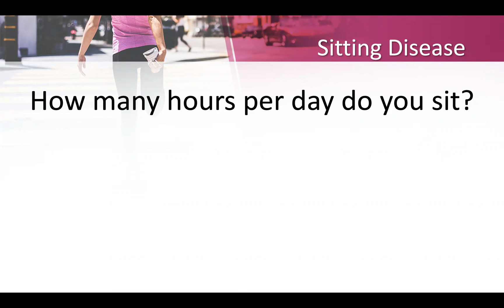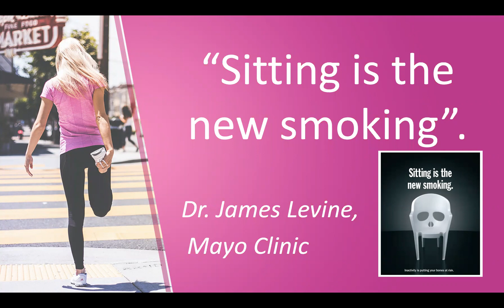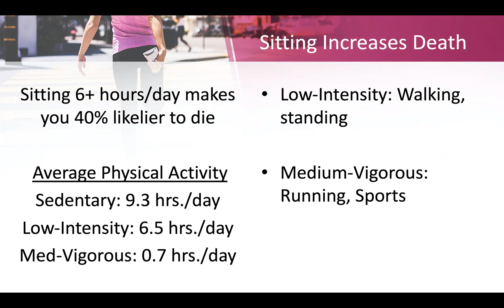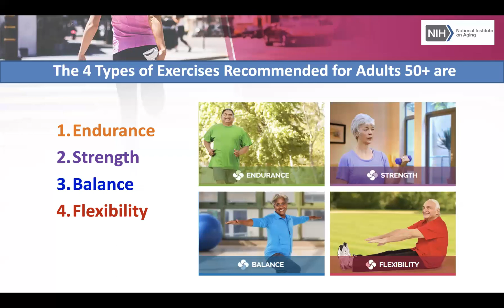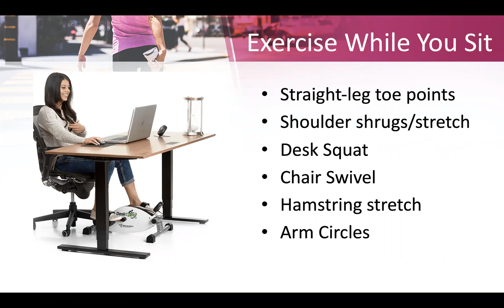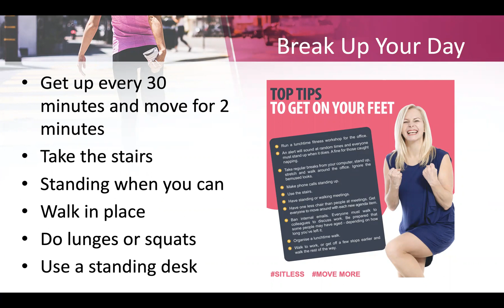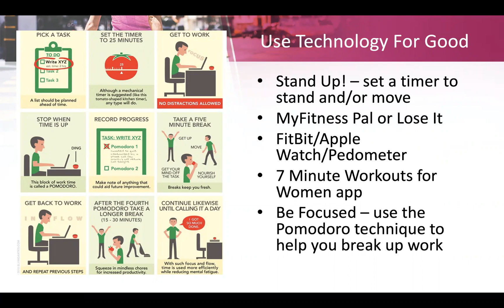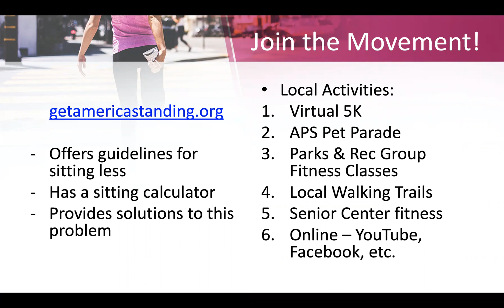Get On Your Feet